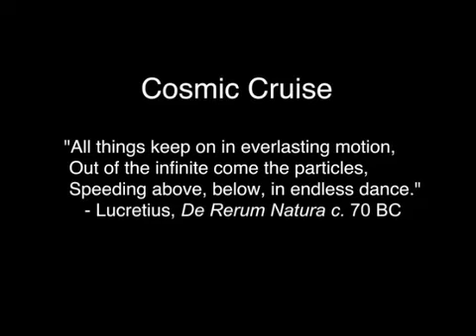Gravitas (1/9) - Cosmic Cruise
About 14 billion years ago, the universe began in a Big Bang. In one single instant, all matter and energy were created. Rapid expansion caused the matter to cool and change into atoms and also the mysterious dark matter. At first, the dark matter was spread out evenly but faint echoes of the seething quantum foam that existed at the instant of creation remained like random ripples on the surface of a frozen pond. Gravity took hold of these noisy echoes and caused them to collapse into halos of dark matter that became the seeds of the galaxies.

In this animation, we fly straight through a 130 million particle simulation of dark matter travelling hundreds of millions light years over 14 billion years. We illuminate the dark matter particles so that we can watch the formation of the cosmic web - the foundation of all structure in the prevailing model of cosmology. At the start, the regular grid of particles reflects the featureless nature of the universe at the beginning. As the flight continues, we witness the formation of the first structures through the collapse of density fluctuations. These merge with other structures and grow into the dark halos of sizes varying from galaxies to galaxy clusters.